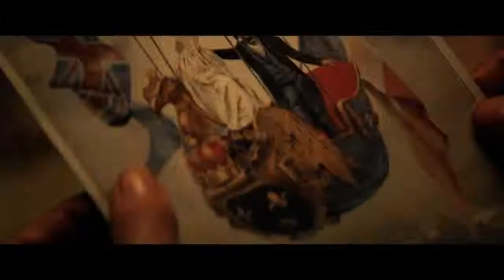Аэронавты — Русский трейлер 2019 (The Aeronauts)